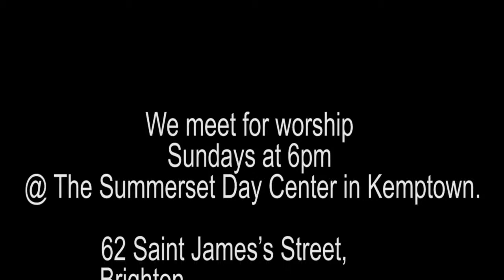Good Days, Bad Days.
Good Days, Bad Days. Sermon 9 Aug 2015 by Rev. Michael Hydes